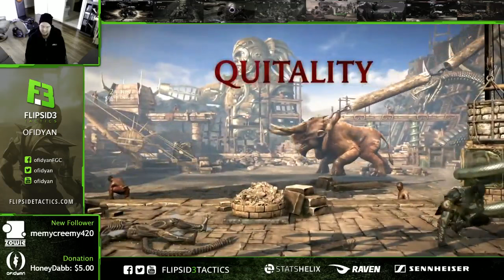MKXL: Noxious Online Boyz